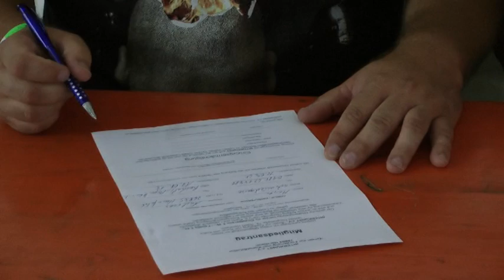Plätzelfeschd 2013 - Teil17 - Rockstar Meyer wird Interkunst Mitglied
Das "Plätzelfeschd"in Herxheim ist vielleicht das größte "kleine" Festival in der Südpfalz. Es findet diese Jahr zum 18ten Mal statt.